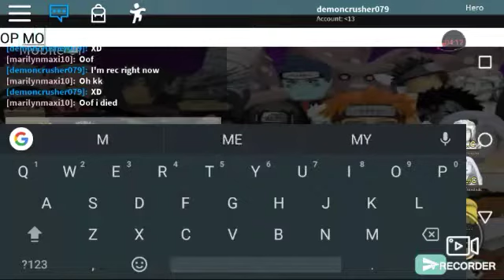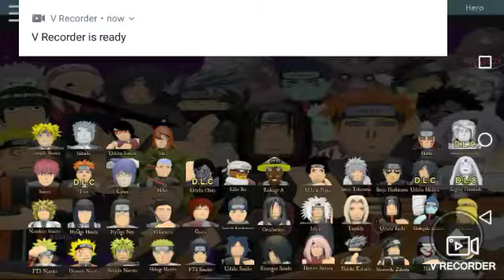OK WE HAVE BETTER AUDIO Y'ALL